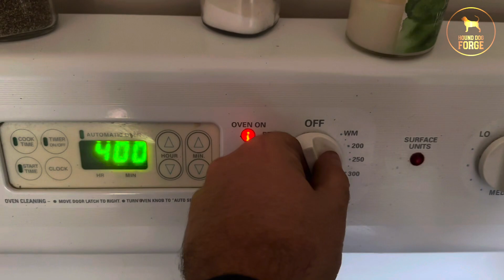Transforming an Old File into a Stunning Knife with a Killer Edge | DIY Knife Making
🔪 In this video, join me on a journey of creativity and craftsmanship as I repurpose an old file into a beautiful and robust knife with a killer edge!

🔨 Watch the transformation unfold as we breathe new life into forgotten materials, turning an everyday item into a functional work of art. From the initial design concept to the final, razor-sharp edge, every step of the process is a testament to the beauty of repurposing and upcycling.

🤔 Have questions about the process? Drop them in the comments!